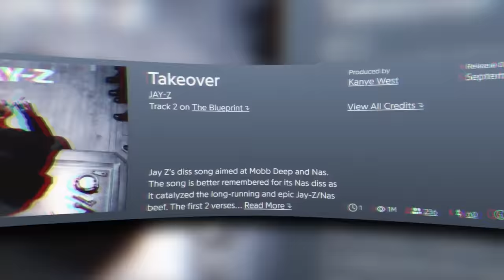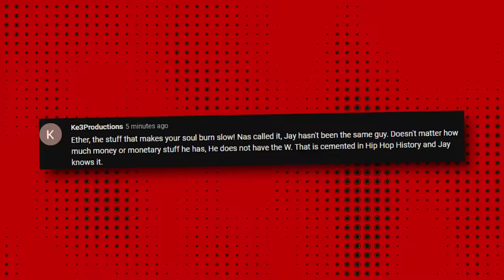Nas Goes Off On Jay Z For Hating On Him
It looks like Nas is going out on Jay Z yet again.

Nas recently dropped his new album and he’s been at the center of attention ever since. People are digging his new stuff, as much as they did the old and speaking of old, it seems like the old beef that Nas had with Jay-Z is not really over. So did Nas diss Jay again? And what did he really say that has the fans riled up again with this infamous beef?

Even though Nas doesn’t have the habit of doing interviews very often interestingly enough, he agreed to meet with Trevor Noah on The Daily Show and the two talked for a bit.